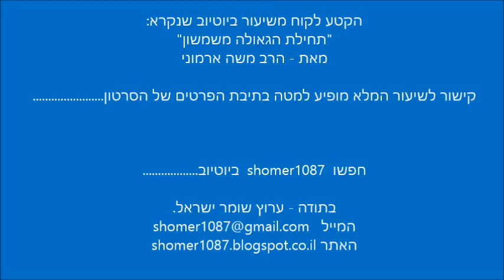הרב ארמוני - המקום הראשון בו מוזכרים הפלישתים בתורה || ש"י ✔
✯ לערוץ המלא של הסרטונים של הרב משה ארמוני לחץ כאן

לתגובות והערות ניתן לשלוח מייל לכתובת